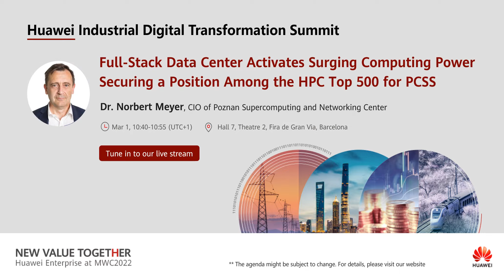Speaker Introduction: Huawei Industrial Digital Transformation Summit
Can't join us in person? Be sure to register for HuaweiMWC to experience the event online, joining industry peers & transformation thought leaders as we explore a new wave of industrial digital transformation & fresh ways to create newvaluetogether.